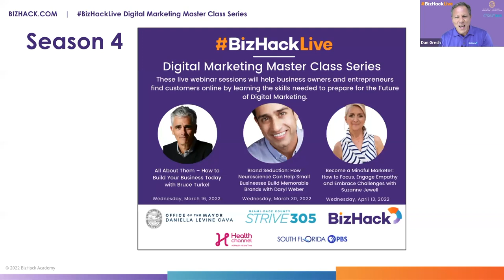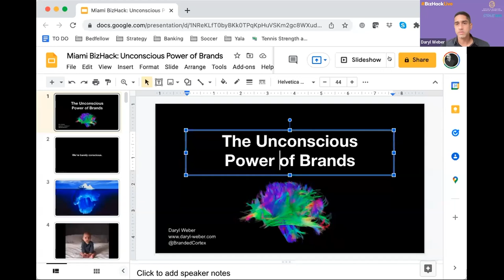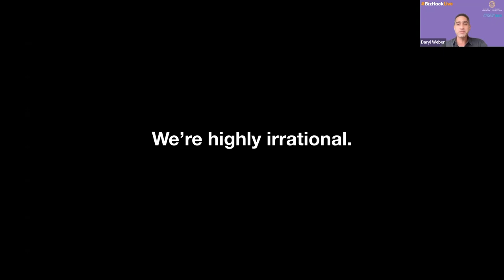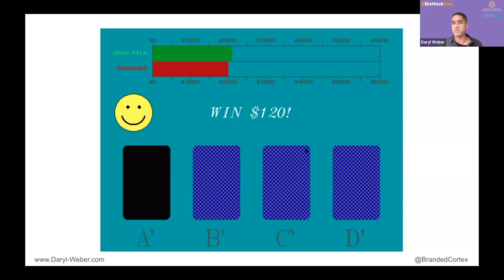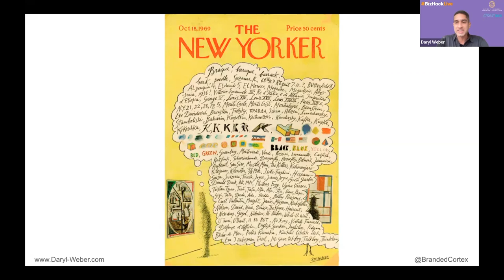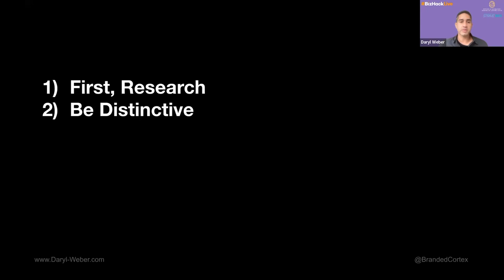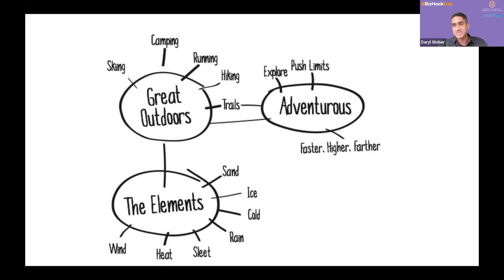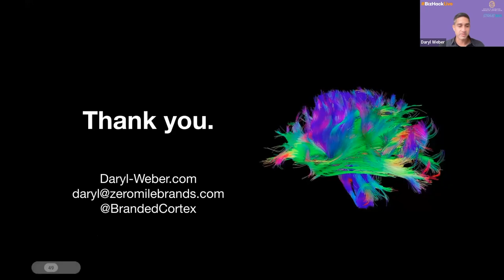🦠 NEUROSCIENCE IN BUSINESS | How Neuroscience Can Help Small Businesses | NeuroMarketing - Branding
Most entrepreneurs don’t think about how to build their brand. But that’s a mistake. Far more than a logo, a strong brand can excite investors, inspire employees, attract great talent, and help focus your company. In this dynamic “Brand Seduction” webinar, author Daryl Weber digs deeper into the nature of brands, how they exist and behave in the mind, and how marketers and business leaders can use this understanding to “seduce” customers and grow their businesses. He will explore the unconscious side of brands and show business owners how to decode, build, and use hidden “brand fantasies” to grow your brand and business. This interactive workshop will give you the fundamentals and tools to build out a powerful, resonant brand that can help guide everything your growing company does and breed strong consumer loyalty.